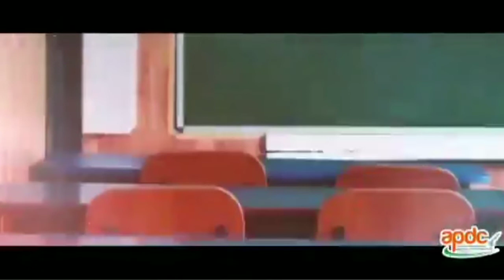Apcm Ys Jagan Mohan Reddy garu Nadu - nedu